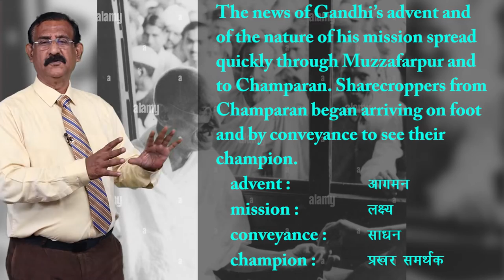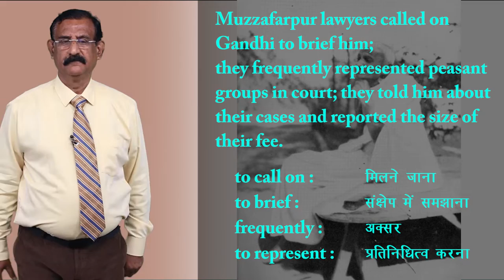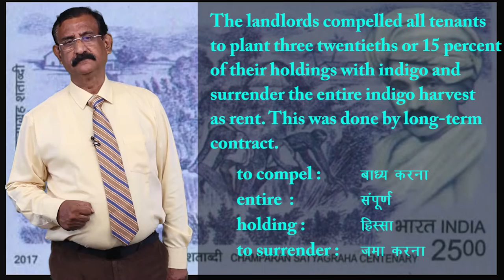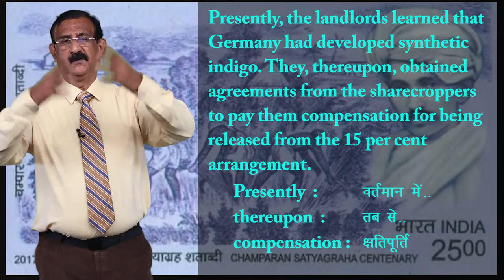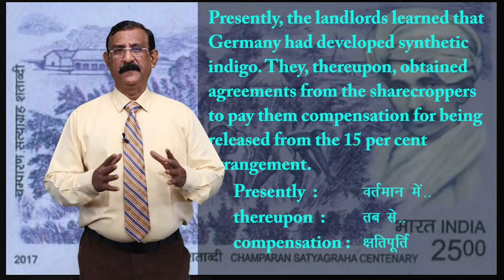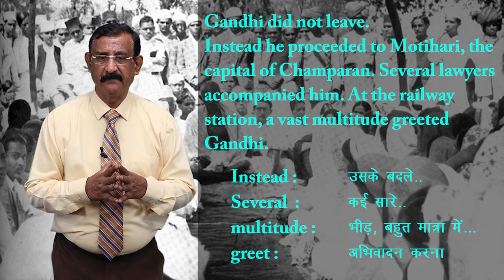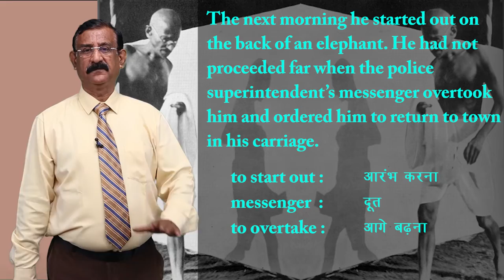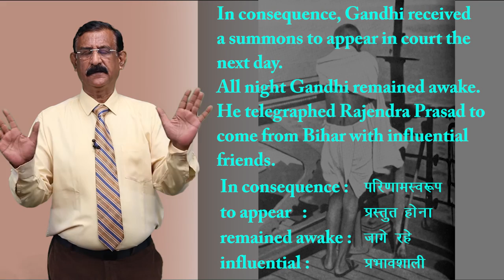CLASS 12th ENGLISH | FLAMINGO | CHAPTER - INDIGO